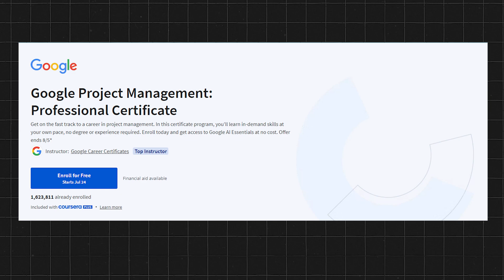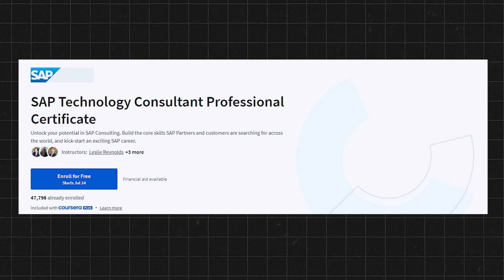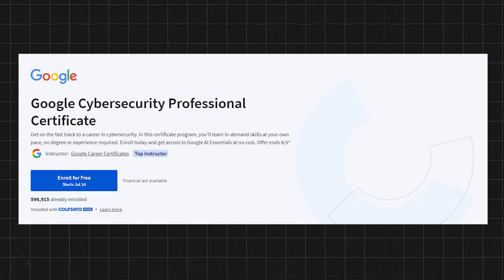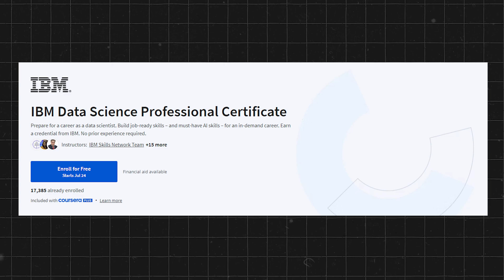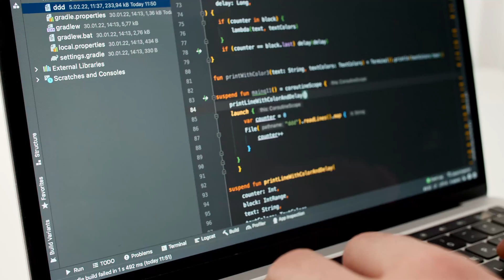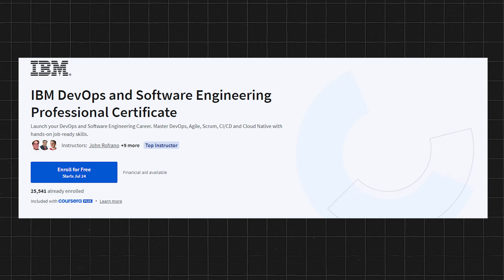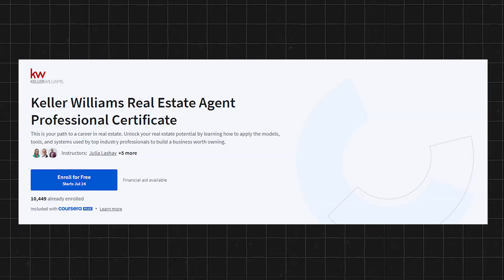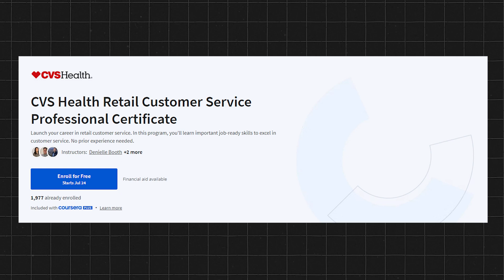Top FREE 20 Online Courses from Google, SAP, PwC, Microsoft, IBM... | Shirish Gupta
Top 20 professional certificates:
1. Google Project Management: Professional Certificate
2. Meta Social Media Marketing Professional Certificate
3. SAP Technology Consultant Professional Certificate
4. Microsoft Cloud Support Associate Professional Certificate
5. PwC GST Taxation Executive Professional Certificate
6. Google Cybersecurity Professional Certificate
7. Tally Bookkeeper Professional Certificate
8. IBM Data Science Professional Certificate
9. HRCI Human Resource Associate Professional Certificate
10. Microsoft Power BI Data Analyst Professional Certificate
11. IBM Full Stack Software Developer Professional Certificate
12. Unilever Supply Chain Data Analyst Professional Certificate
13. IBM Data Engineering Professional Certificate
14. Salesforce Sales Operations Professional Certificate
15. IBM DevOps and Software Engineering Professional Certificate
16. AWS Cloud Technology Consultant Professional Certificate
17. Keller Williams Real Estate Agent Professional Certificate
18. Salesforce Sales Development Representative Professional Certificate
19. IBM Data Warehouse Engineer Professional Certificate
20. CVS Health Retail Customer Service Professional Certificate